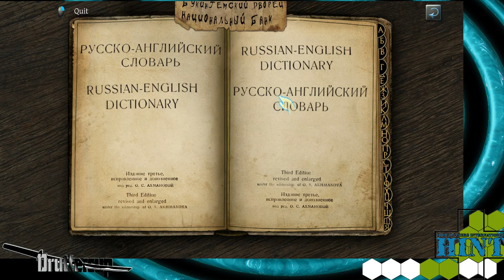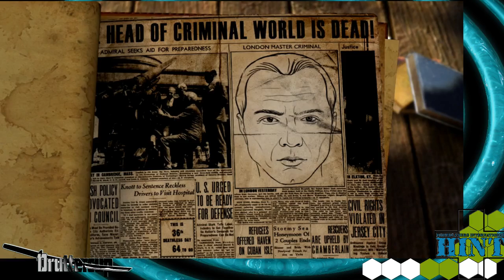Testament of Sherlock Holmes Part 3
The conclusion of the completely shot away Testament. Tip; building a bomb is rarely a good idea :) -- Watch live